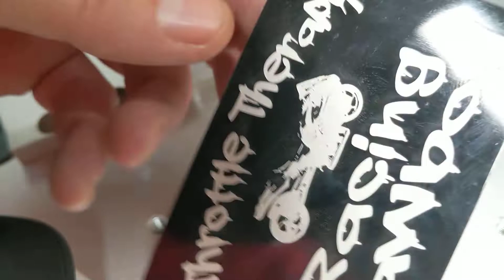100 Aluminum Business Card Order. Wisely Laser